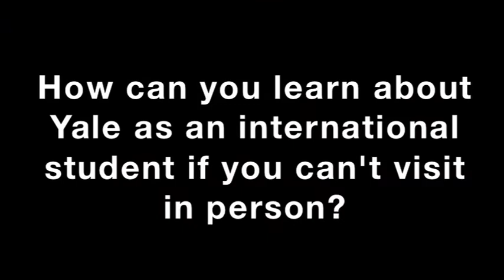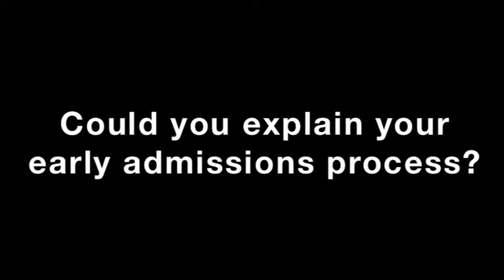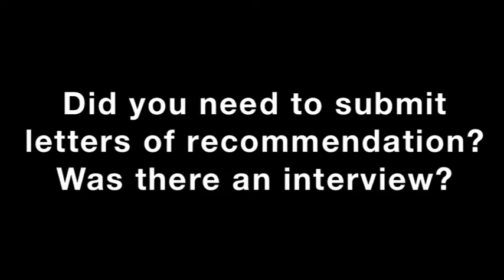Applying to Yale University: David Lilienfeld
Yale student David Lilienfeld talks on why he decided to apply to Yale University, how international students can learn more about Yale, the early action process, submitting letters of recommendation and writing a statement of purpose.